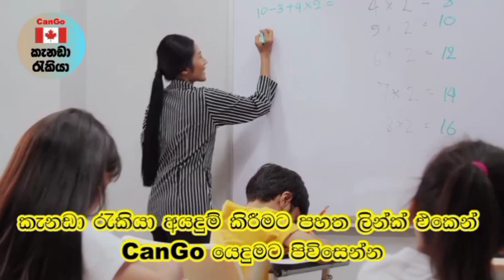සුදුසුකම් අනවශ්‍යයි.කැනඩාවේ නවතම රැකියා අවස්ථා. government job vacancies in Canada